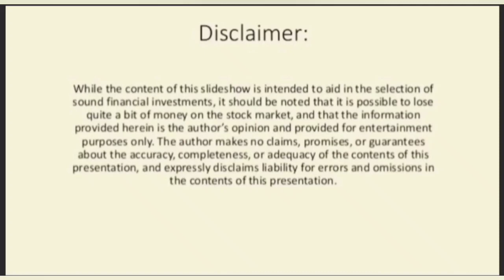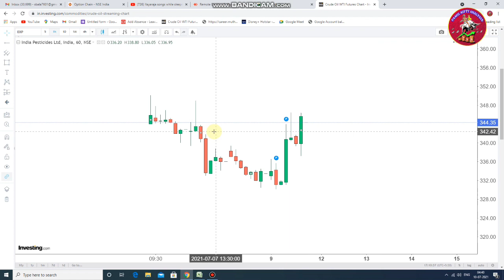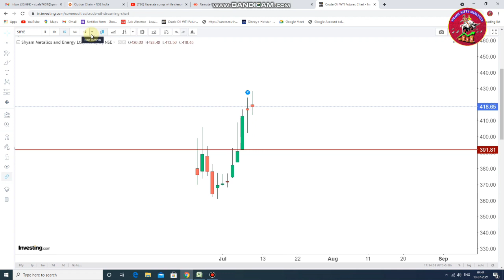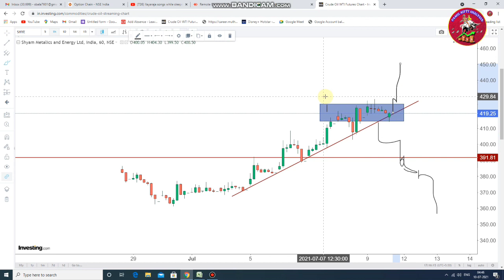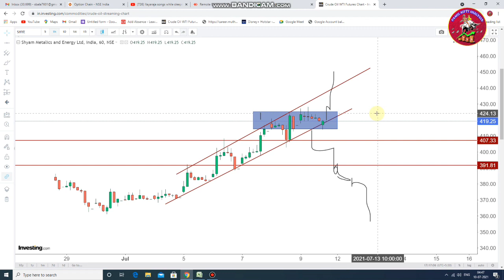Shyam Metallic |India Pesticides | வாங்கலாமா? | Post IPO Review | Price Action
Explained about the technical Analysis of Shyam metalic and Indian Pesticides through price action method Tamil

Shyam metalic IPO review Tamil
India Pesticides IPO review tamil